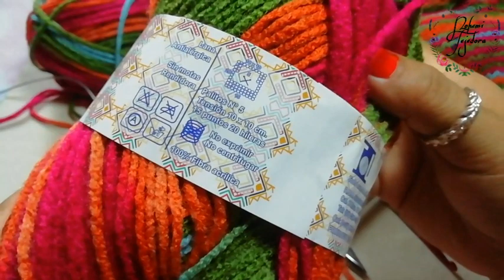poncho o capa tejido a dos agujas para mujer. Paso a paso